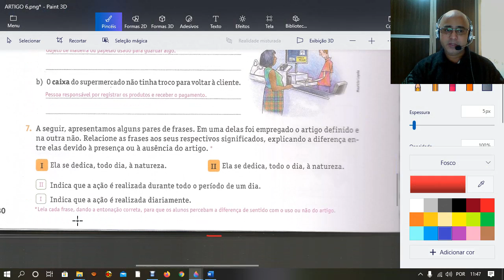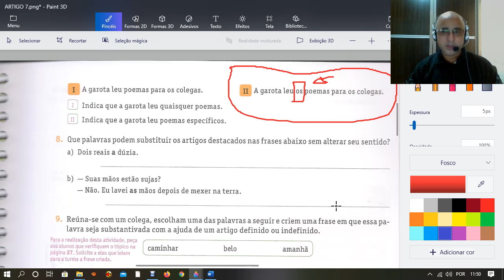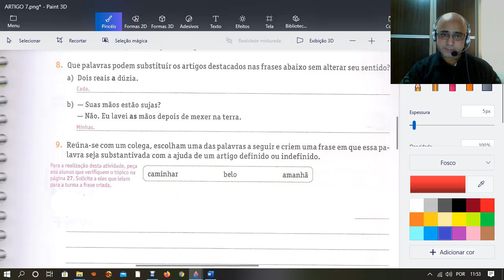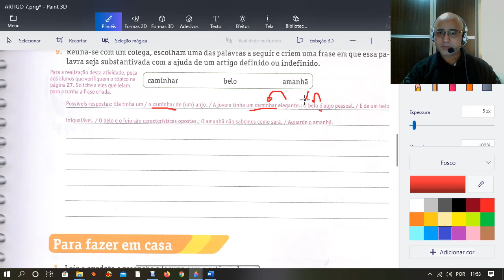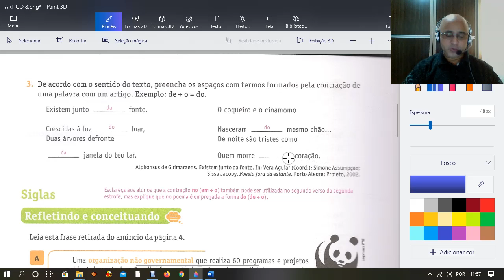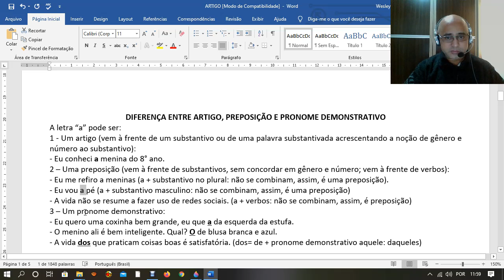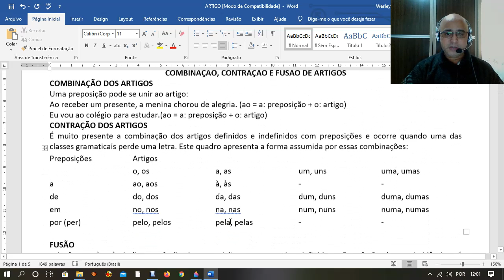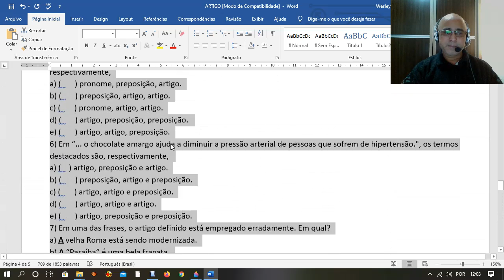6° ANO LP - Wesley - 2ª aula - Exercícios sobre artigo - Repostagem - 04-08-2020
6° ANO LP - Wesley - 2ª aula - Exercícios sobre artigo - Repostagem - 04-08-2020